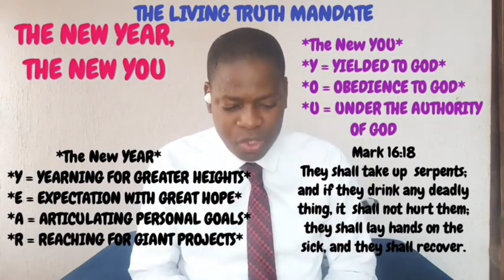Prophetic Pronouncement for the New Year